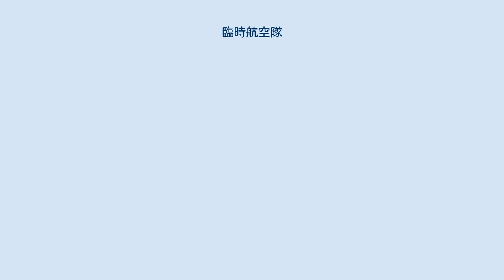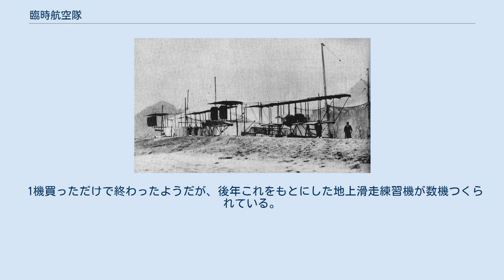臨時航空隊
臨時航空隊（りんじこうくうたい）とは、日本陸軍が青島の戦いのために創設した航空兵力である。
 8月23日、有川鷹一工兵中佐を隊長として飛行・気球各一個中隊から編成、この時臨時軍用気球会の保有機は16機で、その中の作戦可能機の垂直尾翼に国籍標識「旭日」を記された。
 操縦将校 徳川好敏工兵大尉、長澤賢二郎工兵、内藤国太郎砲兵、真壁祐松歩兵、深山成人工兵、坂本真彦歩兵の各中尉、武田次郎輜重、小関観三歩兵少尉の8名 偵察将校 弘中工兵少佐ほか２名ら 青島攻撃の臨時航空隊 飛行中隊将校9名、同相当官2名、下士卒57名、軍属16名。
 出陣 所沢から官民の歓送をうけながら鉄道で広島まで輸送，宇品港から山東省に向かい、青島派遣軍独立18師団に編合、特に飛行中隊は小規模ながら初めて偵察飛行、空中戦、艦船及び軍事施設への爆撃を行った。
 戦闘中の飛行中隊の出動回数86回、飛行時間延べ89時間、爆撃15回、投下爆弾44発が記録されている。
 凱旋 12月1日臨時航空隊の一部（伊藤赳工兵大尉以下55名）が所沢駅に帰還、尋常科6年生以上の生徒が駅で出迎えた。
飛行機新道入口には凱旋門が造られ、山田呉服店では店頭に祝凱旋の看板を設置、夜は町主催の提灯行列が行われた。
 大正4年1月1日には前年12月30日横浜入港の臨時航空隊（有川隊長以下残り全員）が午後7時に所沢駅に帰還した。
 この時の戦利品が所沢航空参考館にも展示され、ドイツ製の大格納庫は現在も残されている。
 装備 詳しくはMF.7 (航空機)を参照 大日本帝国海軍の水上機母艦「若宮」所属の2機のモーリス・ファルマン水上機（青島、1914年） 単発・複座偵察機。
 全長：7.87m、全幅：10.88m、 エンジン：ノーム 50HP、武装：不明、 最高速度：110km/h 大正2年にフランスから購入された機体。
 原型のニューポールNMを少し小型化し、馬力が半分となっている。
 座席は並列複座、つまり横に並んで座る形式になっている。
 1機買っただけで終わったようだが、後年これをもとにした地上滑走練習機が数機つくられている。
（1機）